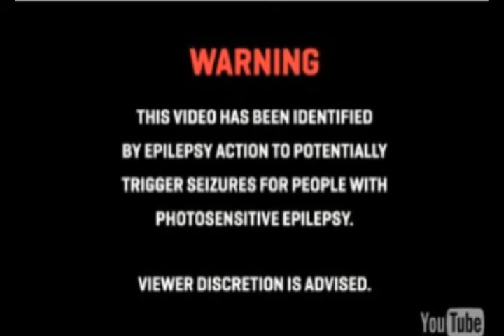Let's Play: RPG Unmaker Series Ep. 3: Fiery Pt. 1: A Fiery Introduction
What's better than a barrel full of belligerent bandits bravely boasting about their ball sacks?  Episode Three of RPG Unmaker, duh!  The satirical bird's eye view of indie RPG gaming in it's most (and least) awesome forms.

Our quarry this time is Fiery, an indie RPG by the people and personalities of Fiery Entertainment.  Four out of five Batmen approve of this series, and the fifth was Clooney who ruined the franchise.  Don't listen to him.  I'm going to hell (literally) in a Fiery handbasket, join yours truly in this wild adventure.

Sit back, have a couple laughs and enjoy.